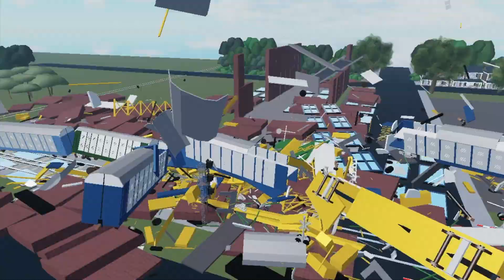ROBLOX Train Crashing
Sup guys, it's been a while since I've made one of these videos, there was a few difficulties with ROBLOX Studio (The first crash of the video was extremely laggy/it stuttered a lot) this seems to be a Roblox issue , nonetheless I managed to put this out.

One thing to note is this map is actually my hometown lol.

Is this map a public game? No. BUT, I do have games similar to this, check out my roblox group: